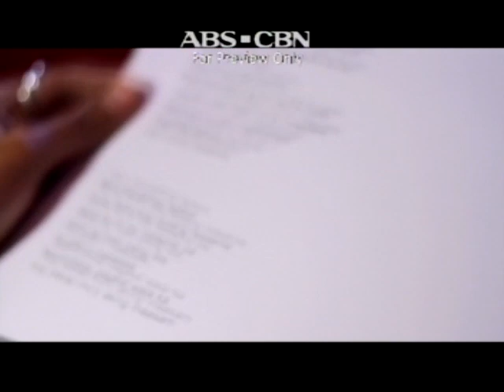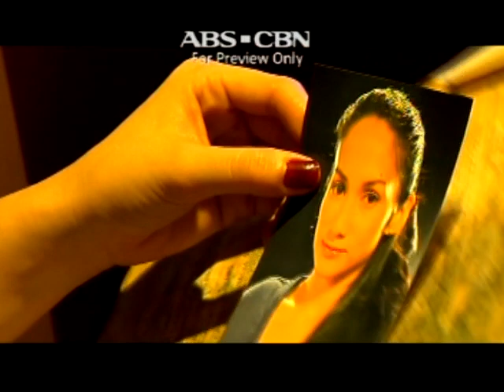Precious Hearts Romances presents Lumayo Ka Man Sa Akin Based on Martha Cecilia's Pangako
"LUMAYO KA MAN SA AKIN " MUSIC VIDEO ver.1
Performmed by: LIEZEK GARCIA
Lyrics by: RODEL NAVAL
Vocal Arrangement by: ROX SANTOS
Arrangement by: TEDDY KATIGBAK
Produced by: ROX SANTOS
Published by: ALPHA MUSIC CORPORATION
Mix and Mastered by: DANTE TONEDO